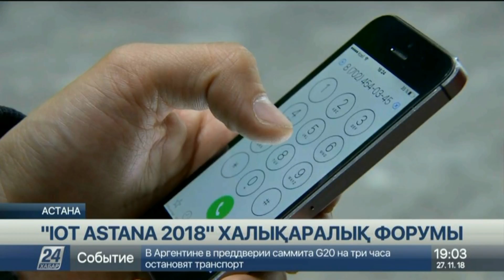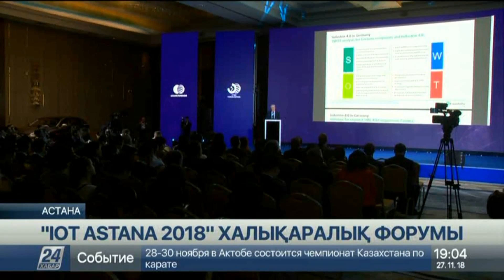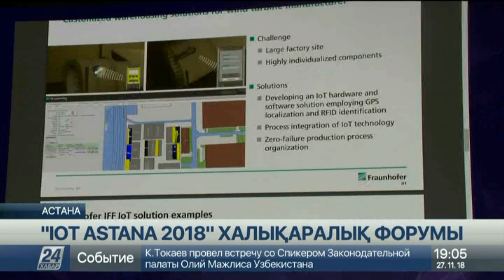2019 жылы Қазақстанға 5G интернеті келеді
Алғашқыда жоғары жылдамдықты интернетпен пилоттық жоба ретінде Алматы қаласы мен облысы және Астана қаласы мен Ақмола облысы қамтылады.